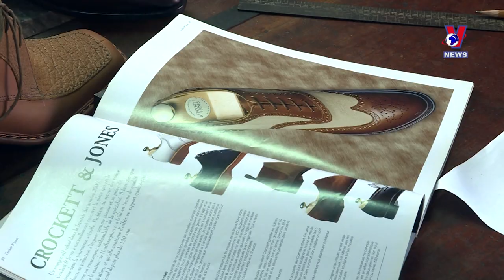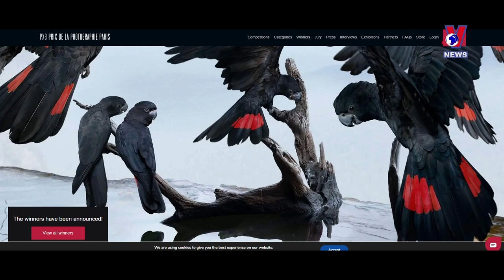Vietnam lensman scores silver at French photo contest